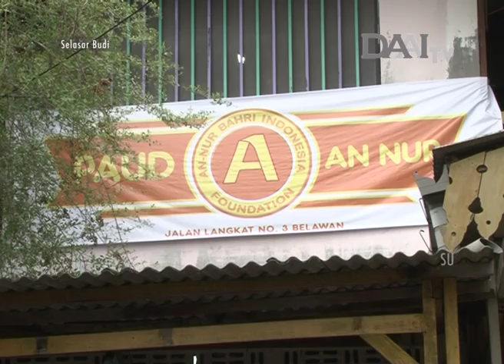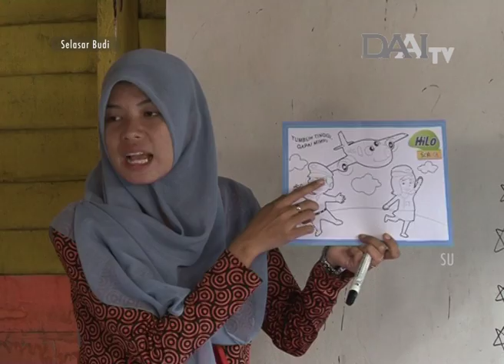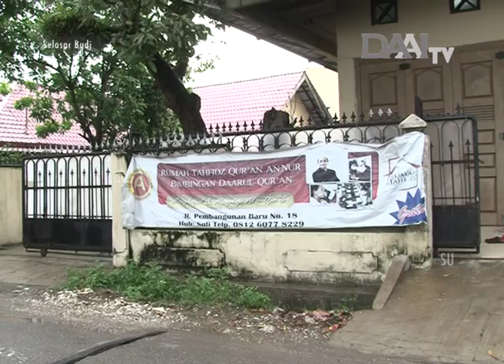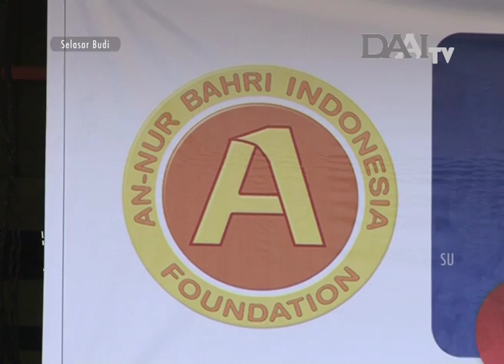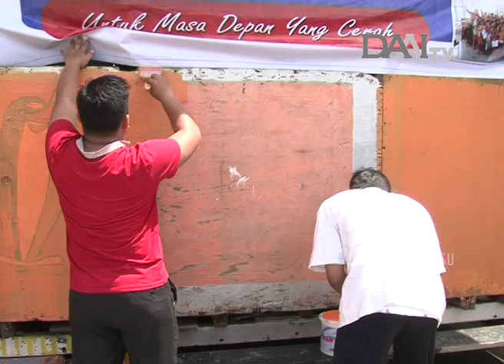SELASAR BUDI : Bersama Menggapai Cita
An Nur Bahri Foundation, merupakan yayasan yang fokus pada pendidikan formal dan informal anak-anak pra sejahtera. Yayasan yang didirikan oleh Andini Nur Bahri ini membuka beberapa Taman kanak-kanak, paud, dan taman bacaan di beberapa tempat.